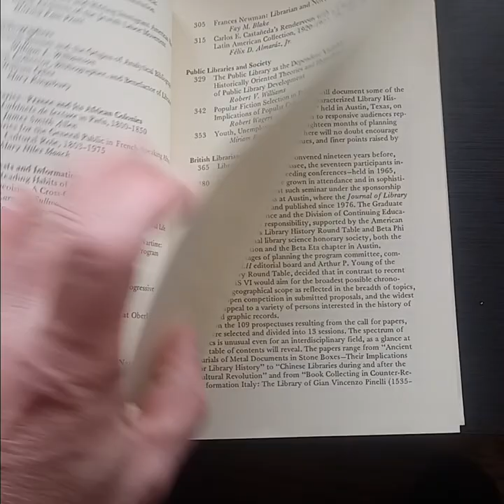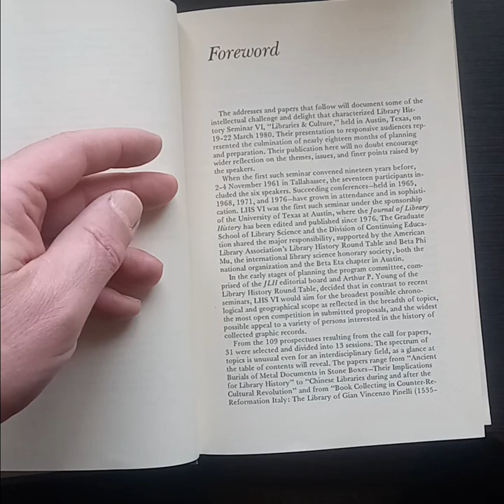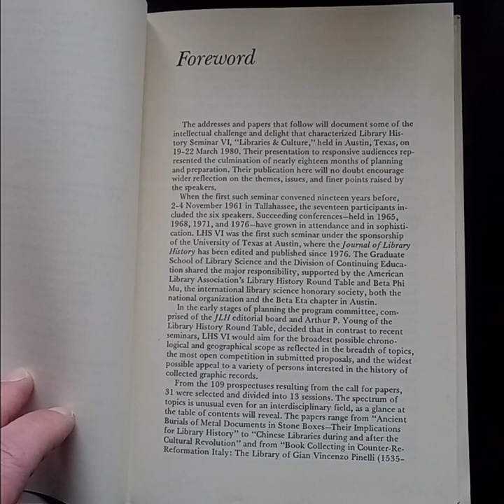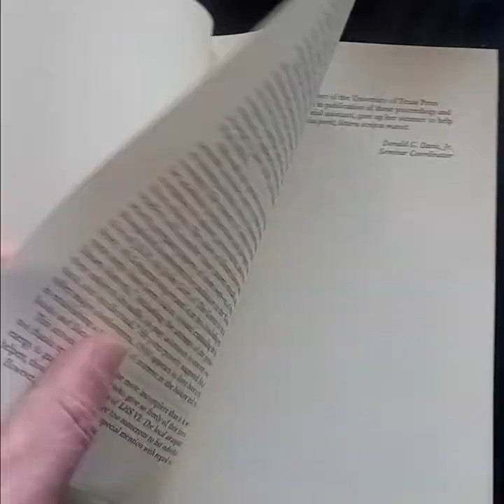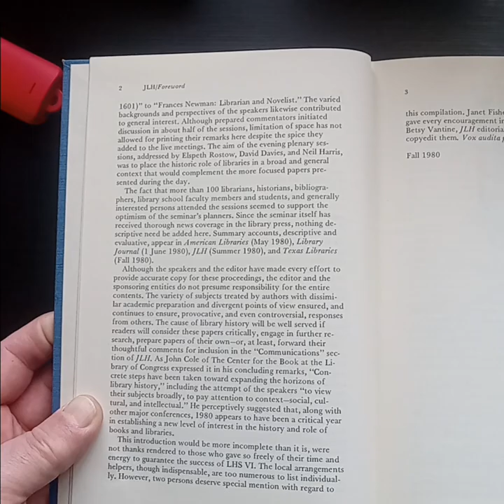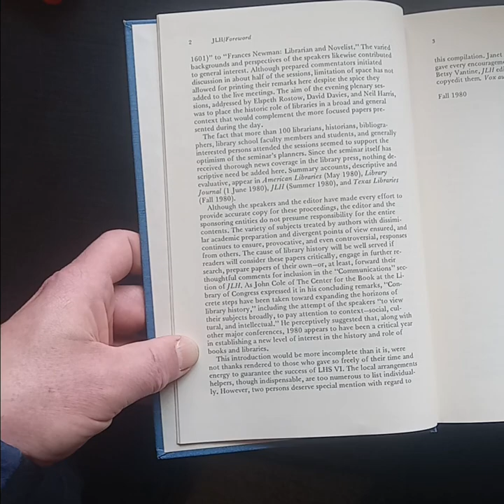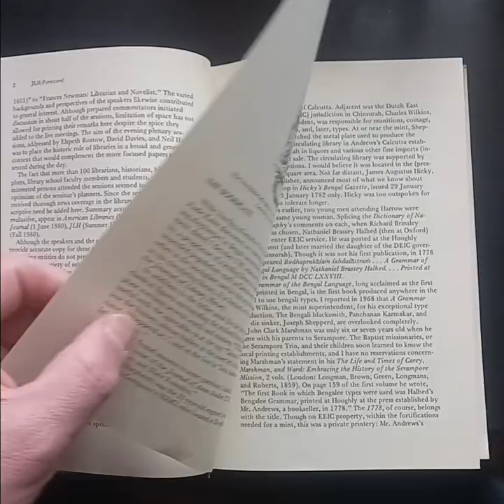Libraries & Culture: Proceedings of Library History Seminar VI, 1980 Part 1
Foreward